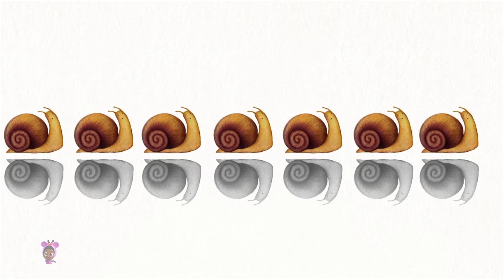Tentang Stephan Sang Pandai Besi dan Lebih Banyak Kartun Animasi Lucu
Selamat Datang di Kids Tv - Dongeng und Cerita Anak Bahasa Indonesia, tempat terbaik untuk menemukan semua video dongeng favorit Anda, lagu menyenangkan, cerita, dan lagu anak-anak untuk anak-anak.